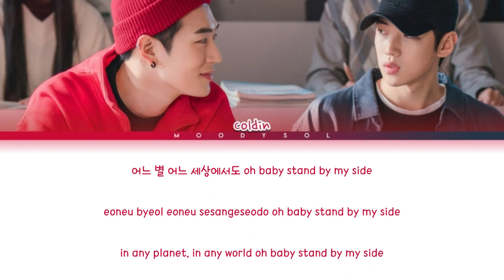Coldin (콜딘) - Romantic Devil Semantic Error (시맨틱 에러) OST Part.1 Lyrics Han/Rom/Eng/가사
Title.     : Romantic Devil
Artist.    :  콜딘 (Coldin)
Album.    :  Semantic Error (시맨틱 에러) OST Part.1
Released.: 2022